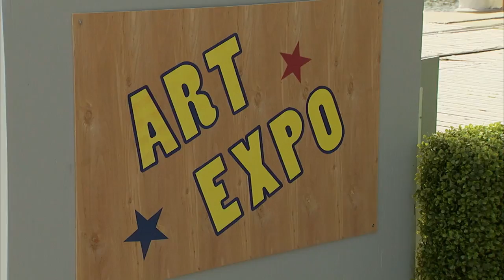Kid Gets KNOCKED By Cannonball